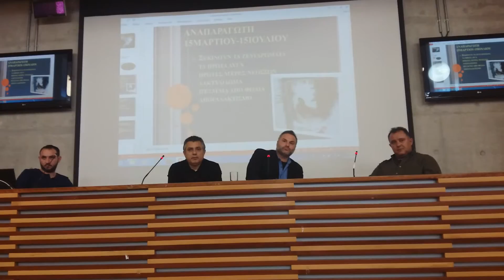giorgos tryantafyllou&andreas christofi